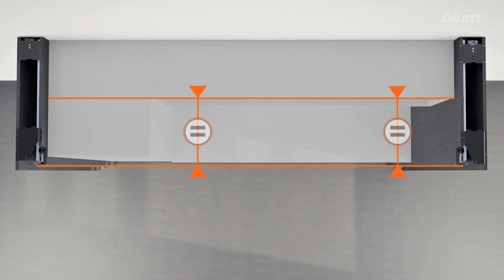REVEGO duo + duo – Final assembly | Blum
REVEGO pocket systems stand for fast assembly and easy installation. REVEGO can be fitted quickly and simply like any standard tall cabinet: put up, align and mount the pockets; install the doors and track; make any final adjustments – and that's it!
This video shows the on-site installation of the REVEGO duo + duo application, including the pre-assembled pockets, fronts as well as track cover panel and fixed shelf.